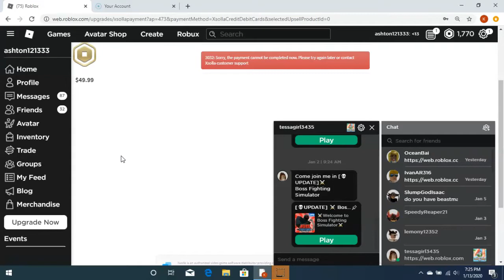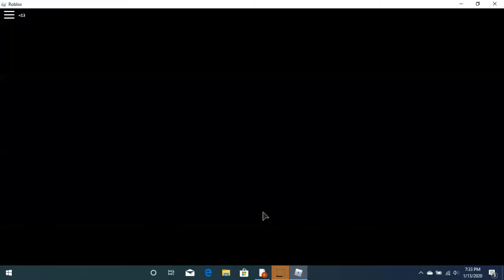Cursed Islands And Flee The Facility With Part Of The Crew!